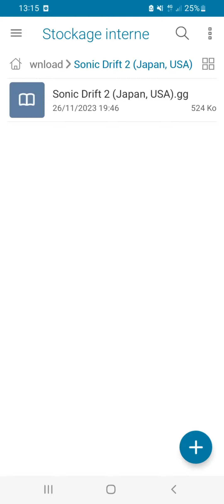Sonic Drift 2 : Death Egg (1:37:94)